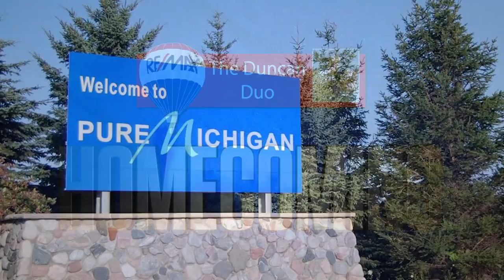Tampa Bay Lightning: Vladislav Namestnikov talks about growing up in Michigan and Russia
- Vladislav Namestnikov of the Tampa Bay Lightning talks about growing up in Michigan and moving to Voskresensk, Russia.